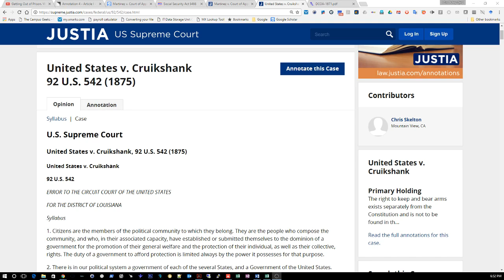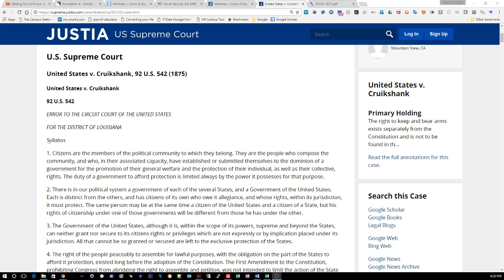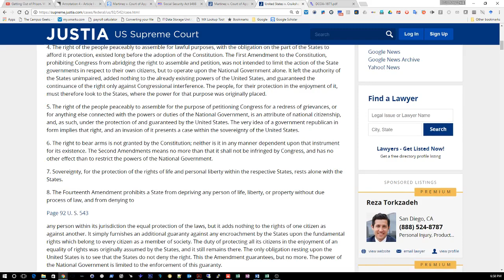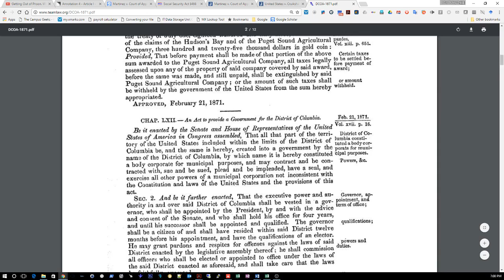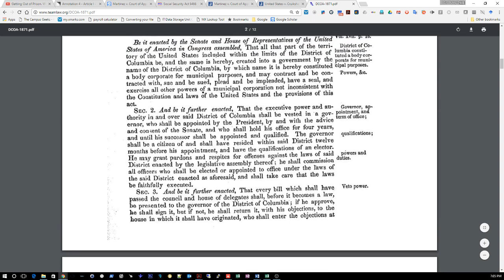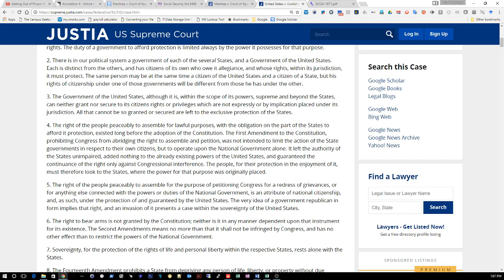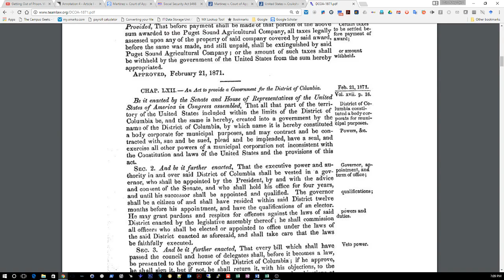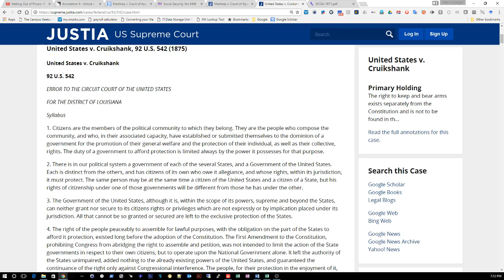United Nuwabian Nation Of Moors - 2 Different versions of the United States!!